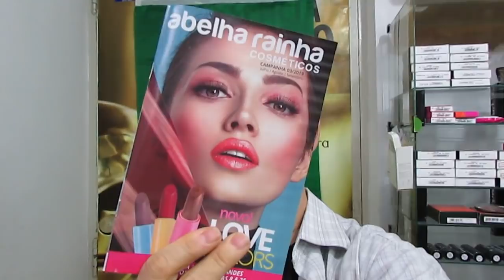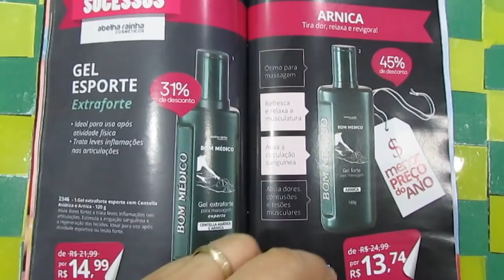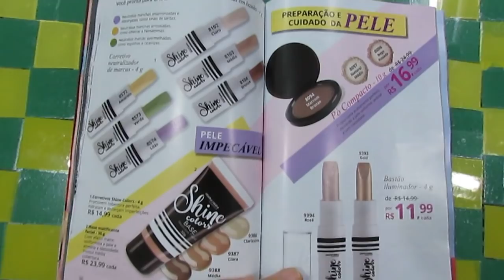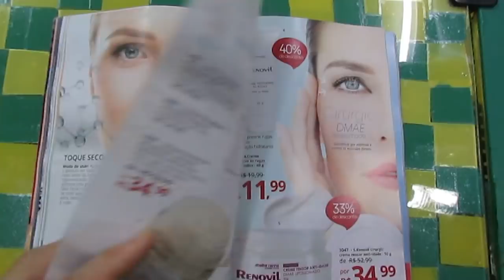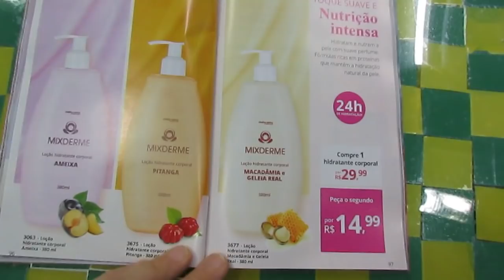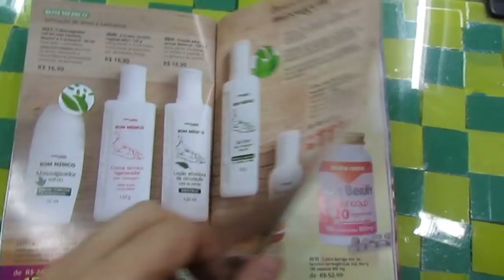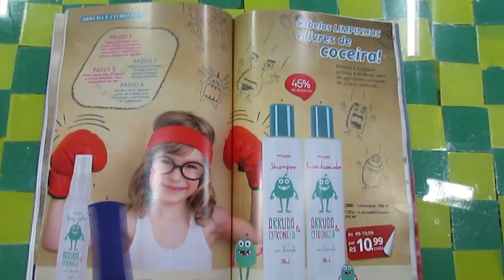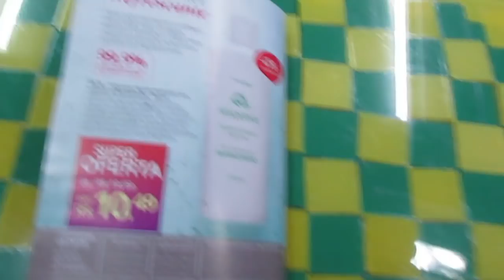REVISTA ABELHA RAINHA CAMPANHA 3 2019 JULHO AGOSTO SETEMBRO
Olá, gente linda do meu Brasil.

Veja a revista Abelha Rainha  JULHO, AGOSTO E SETEMBRO/ 2019
 Pagamento em dinheiro na nossa loja, você tem um desconto especial de 20%.

Acesse o nosso blog, e veja a revista que está em vigor, outras revistas e promoções: